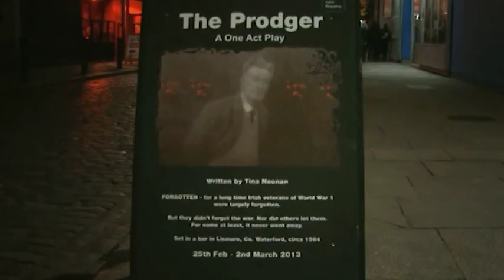The Prodger - Stage Play WW1 Veteran Promo Video 5 minutes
Based on the playwright's grand uncle. 'The Prodger' brings to life a WW1 veteran, an amputee, a survivor of The Somme, from a bar in Co. Waterford, 1968. Starring Brendan Conroy, Seamus Moran, Frank Melia and Joe Moylan.